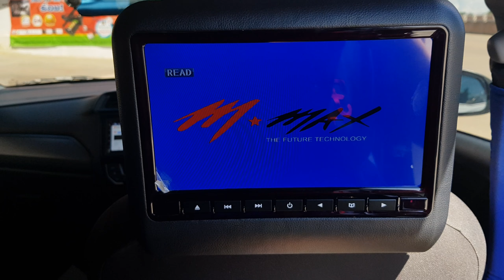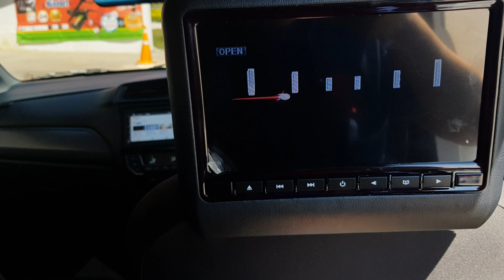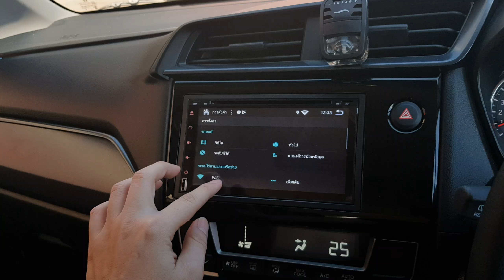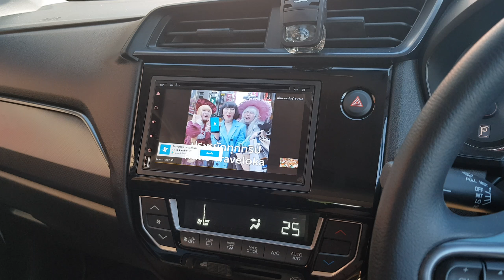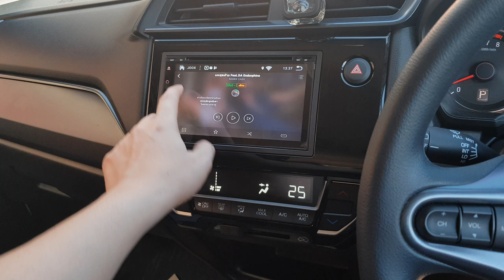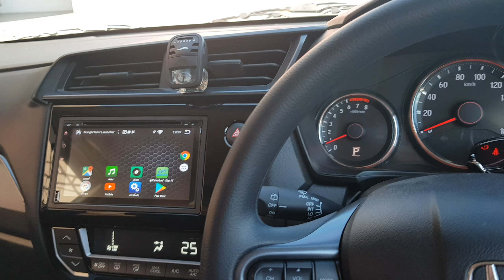NEW MOBILIO 2017 ANDROID Ver.6+ จอหมอน 9นิ้ว By เพชรประดับยนต์ นครสวรรค์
ขอบคุณครับลูกค้า
NEW MOBILIO 2017
-ชุดจอ 7 นิ้วมาพร้อมจอคมชัดรุ่นใหม่ 2017จอชนิด IPS
++Ver.6.0.1 RAM1GB CPU 4CORE
++ USB 1 PORT MP3 BLUETOOTH DVD
++พักหน้าจอไม่มีปัญหาเวาลากลางคืน
++ระบบนำทาง OFFLINE iGO NEXTGen Online Google Maps
++รองรับเล่นอินเตอร์เน็ต YOUTUBE LINE JOOX TV ONLINE
++ระบบ WIFI MIRROR รองรับ iPhone นำภาพขึ้นจอได้เลย
++ชุดปลั๊ก OEM
++สั่งงานเสียงไทยได้จริง
++จอหมอน 9นิ้ว M.MAX DVD USB
++กล้องบันทึก HPF770 หน้าหลัง

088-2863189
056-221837